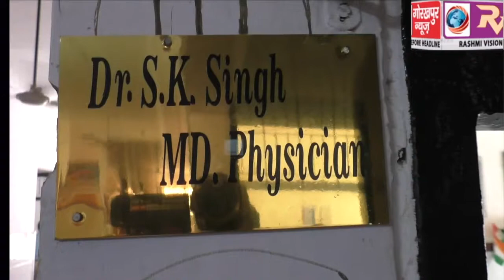सामुदायिक स्वास्थ्य केंद्र सहजनवा में मानवता हुई शर्मसार, पूरी रात इलाज के लिए तड़पती रही गर्भवती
सामुदायिक स्वास्थ्य केंद्र सहजनवा में मानवता हुई शर्मसार, पूरी रात इलाज के लिए तड़पती रही गर्भवती महिला, सुबह सामुदायिक स्वास्थ्य केंद्र के बाहर एक मृत बच्चे को दिया जन्म, स्वास्थ्य केंद्र अधीक्षक ने कहा, जिम्मेदारों से मांगा गया है स्पष्टीकरण, होगी कार्यवाही